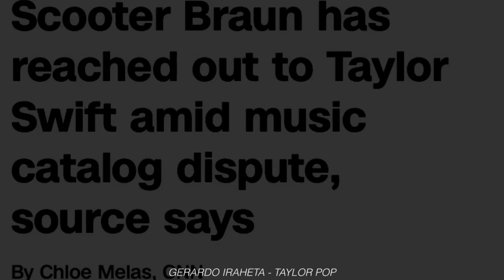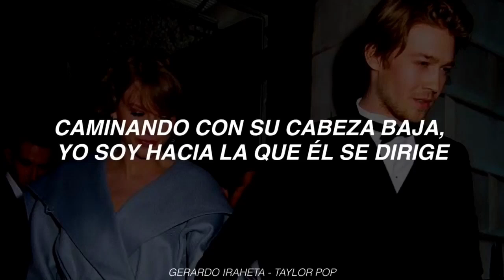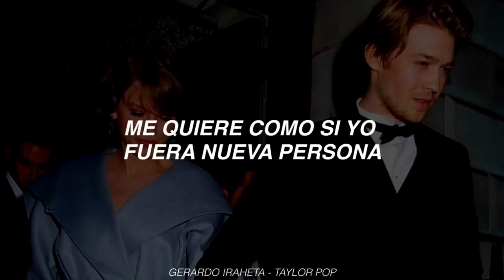Taylor Swift - Call It What You Want (Sub Español)